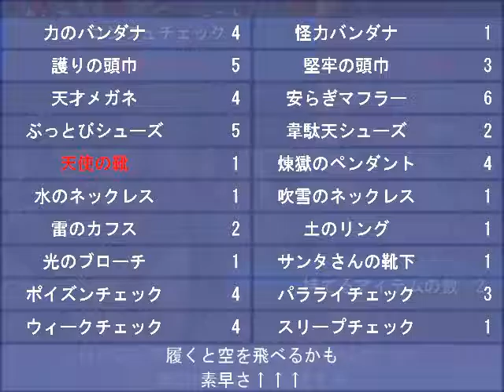【ウルフRPG】夢遊猫スカーホワイトをプレイ Part 72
ヤバい、ボケてる・・・。